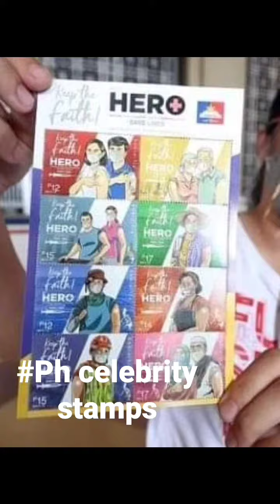Celebrity/Commemorative Stamps Philippines stamps